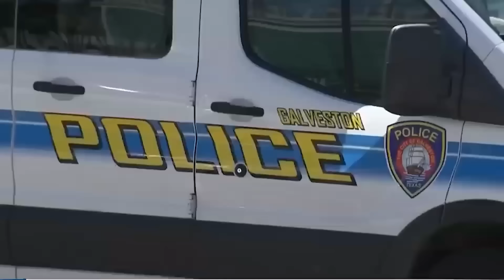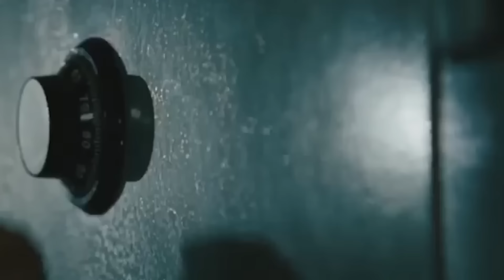Destin Tragique Des Plus Jeunes Détenus Du Couloir De La Mort